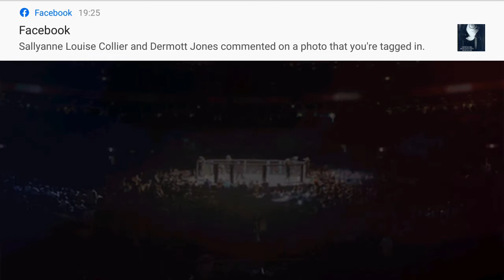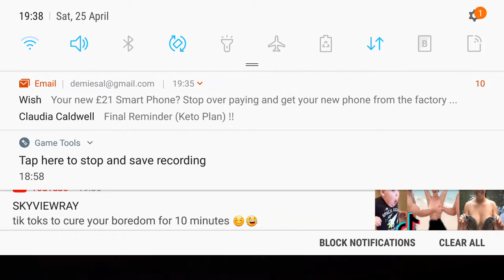Ufc mobile game career Michael Bisping episode 1